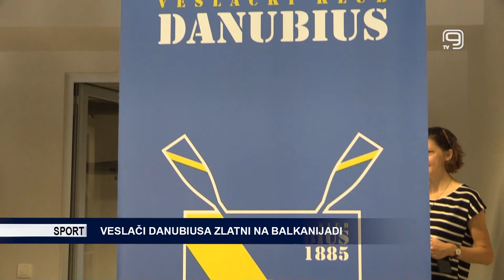TV KANAL 9, NOVI SAD: VESLAČI DANUBIUSA ZLATNI NA BALKANIJADI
Veslači novosadskog kluba Danubius 1885 proteklog vikenda nastupili su za reprezentaciju na Balkanskom prvenstvu u Višegradu na kojem su osvojili zlatne medalje.